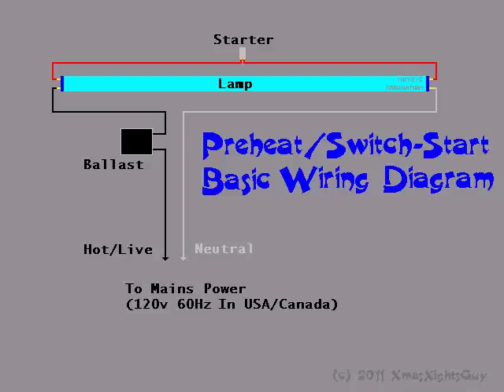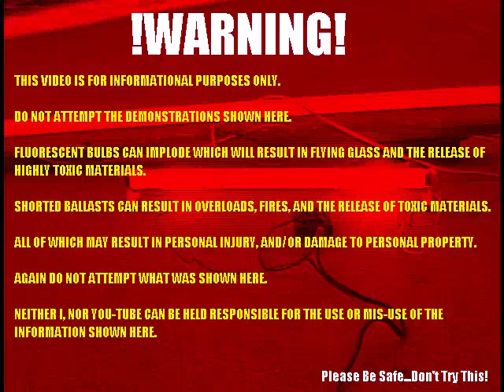What Happens With A Bad (Shorted) Fluorescent Ballast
Have you ever wondered what happens if you try to run a  fluorescent bulb without a ballast? Or if a preheat ballast goes up in smoke and shorts?

The answer as you are about to see is, a bright flash, a 'pop' sound,  and instant death for the bulb.

Thats what happens with a shorted ballast (which is the exact same thing as with no ballast at all). Each of the 3 times i flipped the switch on in this video, it greatly dimmed the rest of the lights on the circuit (due to the near-short/large current draw), but did not blow the circuit-breaker, because it was so fast.

WARNING!

DO NOT ATTEMPT THE DEMONSTRATIONS SHOWN HERE.

FLUORESCENT BULBS CAN IMPLODE WHICH WILL RESULT IN FLYING GLASS AND THE RELEASE OF HIGHLY TOXIC MATERIALS.

SHORTED BALLASTS CAN RESULT IN OVERLOADS, FIRES, AND THE RELEASE OF TOXIC MATERIALS.

ALL OF WHICH MAY RESULT IN PERSONAL INJURY, AND/OR DAMAGE TO PERSONAL PROPERTY.

AGAIN DO NOT ATTEMPT WHAT WAS SHOWN HERE.

NEITHER I, NOR YOU-TUBE CAN BE HELD RESPONSIBLE FOR THE USE OR MIS-USE OF THE INFORMATION SHOWN HERE.

Please Be Safe...Don't Try This!